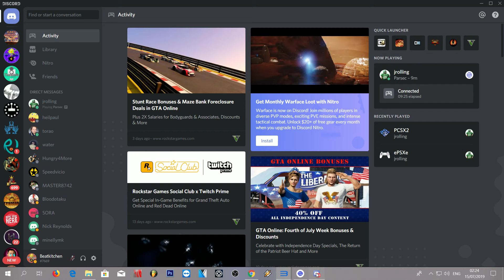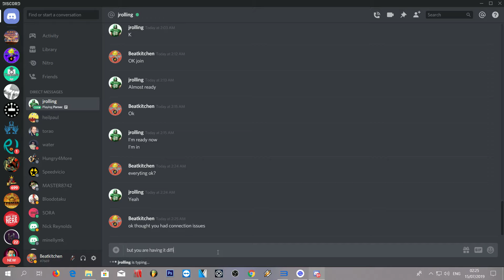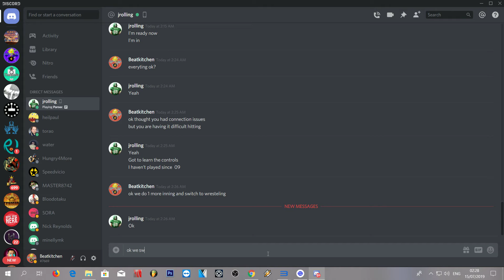THE BIGS 2 PARSEC NETPLAY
PLAYED ON PARSEC.

GPU: GeForce GTX 1050 Ti
CPU: AMD FX(tm)-8350 Eight-Core Processor
Memory: 12 GB RAM (11.97 GB RAM usable)
Current resolution: 1920 x 1080, 60Hz
Operating system: W10